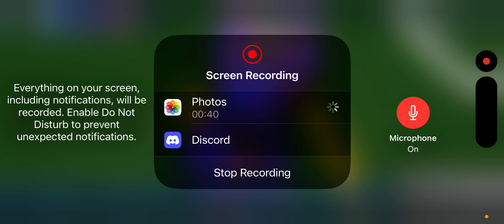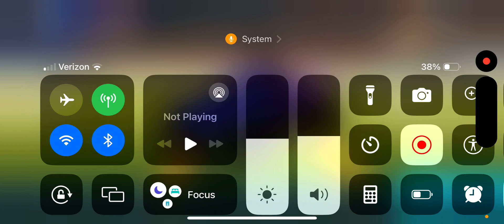Rocket league sideswipe ranked 2v2 and 3v3